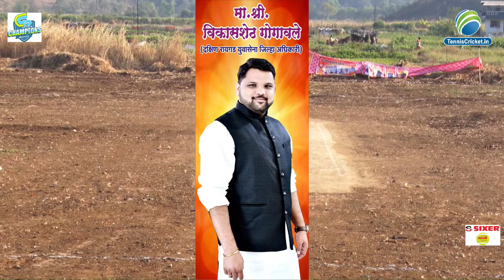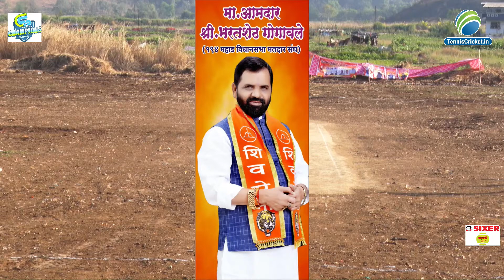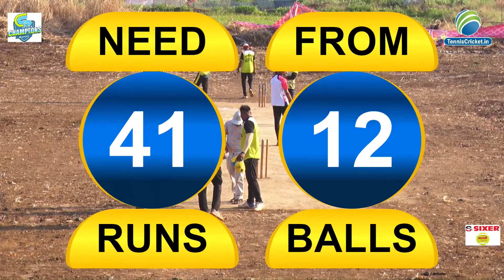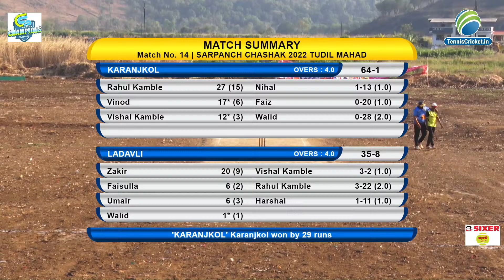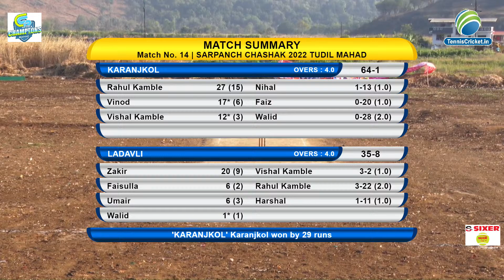KARANJKHOL V/S LADAWLI | SARPANCH CHASHAK 2022 | TUDIL (MAHAD)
SARPANCH CHASHAK 2022 | DAY 2 | TUDIL, MAHAD